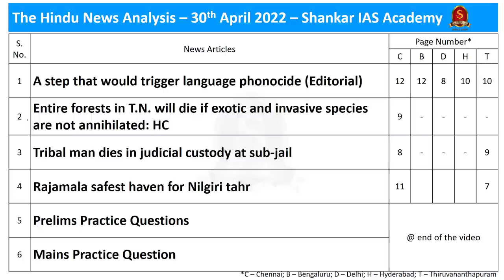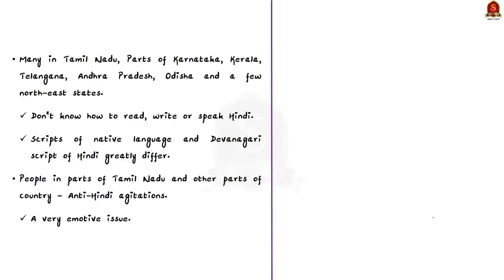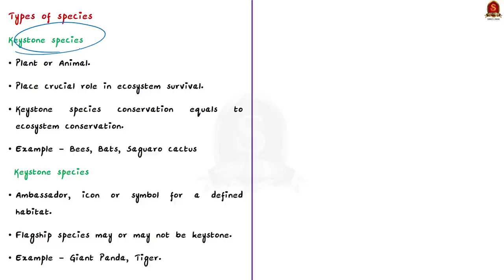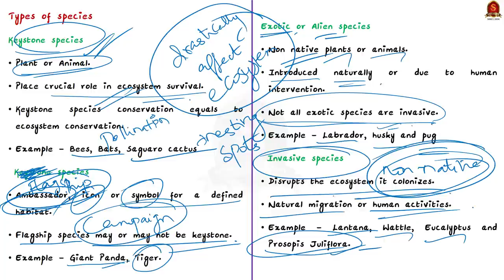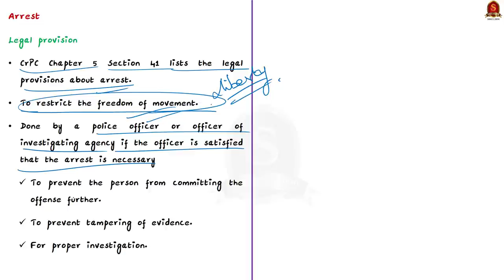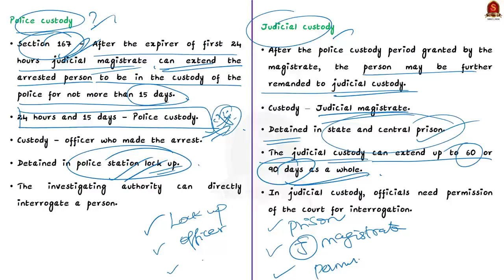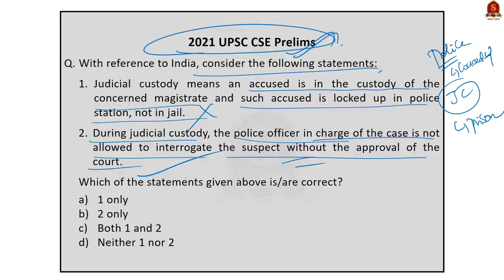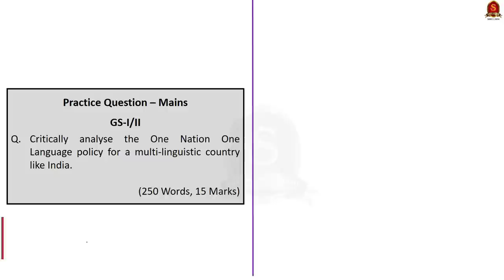The Hindu Daily News Analysis || 30th April 2022 || UPSC Current Affairs || Prelims'22 & Mains'22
Handwritten Notes convenient for printing:
b. Double Page Notes -

Time Stamping
►►Introduction - 00:00
►►List of Topics – 00:38
1. A step that would trigger language phonocide (Hindi as Lingua Franca) - 00:44
2. Entire forests in T.N. will die if exotic and invasive species are not annihilated: HC -(Keystone species, Flagship species, Exotic species, Invasive species, Alien species and Edge species) - 07:38
3. Tribal man dies in judicial custody at sub-jail (Judicial Custody and Police Custody) - 14:11
4. Rajamala safest haven for Nilgiri tahr (Nilgiri Tahr – Habitat, Threats and Conservation Status) - 20:10
5. Prelims Practice Questions - 24:25
6. Mains Practice Question - 28:20

Important topics such as HindiImposition HindiAsLinguaFranca KeystoneSpecies FlagshipSpecies, ExoticSpecies InvasiveSpecies AlienSpecies EdgeSpecies are vividly discussed in UPSC Civil Services Exam Perspective in this video, with a special Practice cum Revision session in the end.